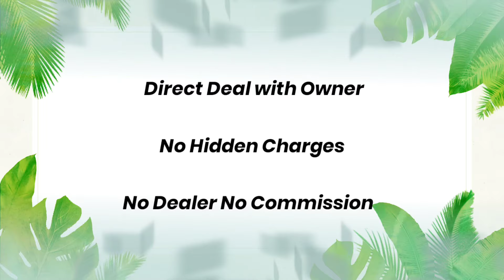11 Marla Beautiful 👉🏻 Commercial حویلی for Sale on Main Road near MA Jinnah College Boys Campus JLM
👉🏻 11 Marla Beautiful 👉🏻 Commercial حویلی for Sale on Main Road 🛣️

Near MA Jinnah College Boys Campus Jhelum.

Having Perfect Front 👉🏻 42 Feet ❤️

24/7 Working Road 🛣️

👉🏻 On Investor Rate ⏰

You Can Buy 5 Marla Also 😍

The Best Option for Investors

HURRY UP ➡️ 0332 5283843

@Zain TV

Watch 5 Marla Brand New House also 👇🏻👇🏻

Zain Ul Hassan      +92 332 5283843 (Call & Whatsapp)

Note : Call Timing 10 AM to 8 PM only.

Follow ZainTV Facebook account also 👇🏻👇🏻

Asalam-o-Alikum to all Zain TV Family. I Create My Videos with a lot of Effort and Try to make 100% accurate Information So, Please Watch till End, If You Like My Videos, So Please Like, Share and Specially in Support of My Channel SUBSCRIBE to My ZAIN TV Channel and Press the Bell Icon also. Thank you soo much to all Zain TV Family for your love & Support. JazzakAllah.